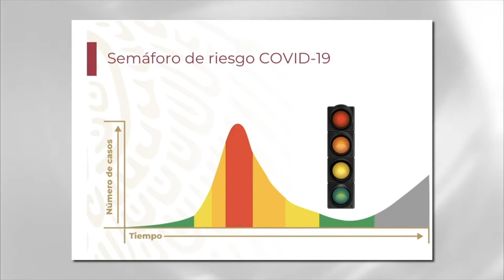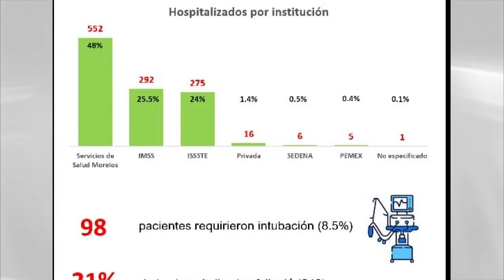ENTREVISTA SECRETARIO SALUD MARCO CANTÚ CUEVAS